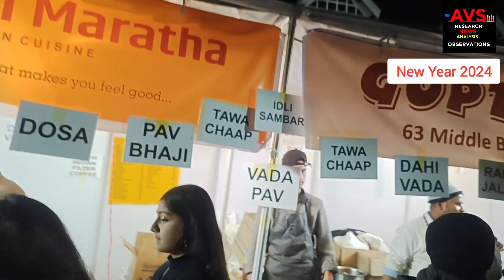Happy New year 2024 , Shimla Himachal,Winter Carnival